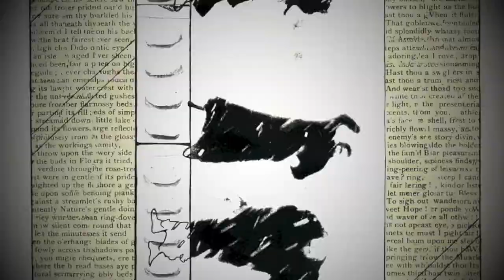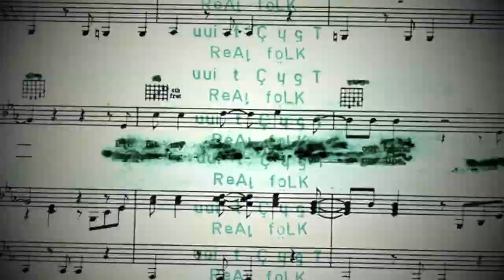Witcyst: Real Folk [box set]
4CD box set available from Pica Disk / End of the Alphabet Records from September 8th 2017.

A bone-fide underground legend, Witcyst has been creating completely unique noise music from the isolation of smalltown New Zealand since the late eighties. For three decades Witcyst has been an infamous prol yet mysterious force of the deep noise underground, sharing handmade cassettes, lathe cut singles, CDRs and art objects via the post, but never touring or appearing live.

Witcyst’s mysterious career is marked by a complete absence of live performances and a massive prolificness in recordings wrapped in his own hand-made day-glo collaged artworks and assemblages. His music is the freest of free music. Unhampered by arch design or advanced technique, his work stands as an ever-surprising, unmatchable feast for the ears and eyes.

With the release of “Real Folk” Pica Disk and End of the Alphabet hope to break the long-held secret of Witcyst and bring his glorious visions to a wider audience. The 4xCD boxset collects 40 tracks from 20 self-released 7” lathe cut singles from the mid-nineties (all from legendary New Zealand lathe-cutter, Peter King), that were originally released in editions of 10 to 20 copies, so rare most of them have never appeared on Ebay or Discogs. The box-set also includes three booklets of artwork, photos and an extensive first-time home interview of Witcyst himself by Noel Meek.

• 4 CDs / 40 tracks / more than four hours of material
• 3 booklets totaling 72 pages, including first time in-depth interview with Witcyst and almost 100 colour photos and artwork.
• CDs in individual colour wallets reproducing the artwork of each 7” single